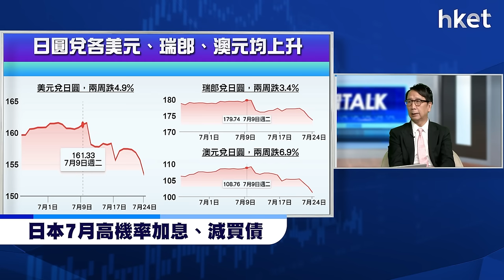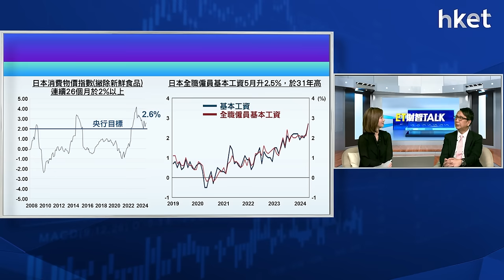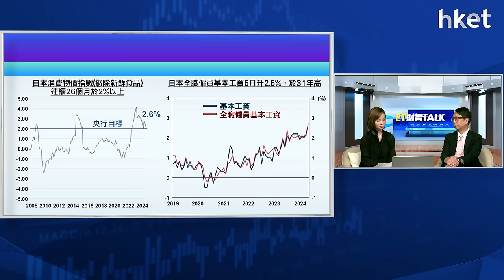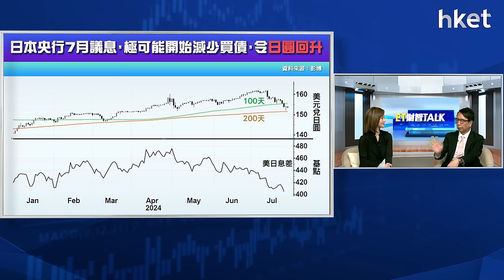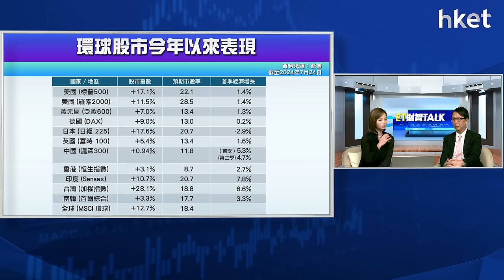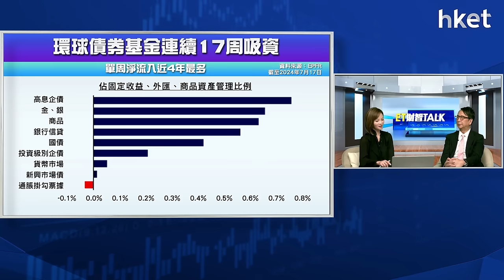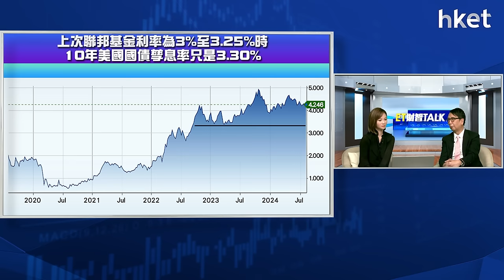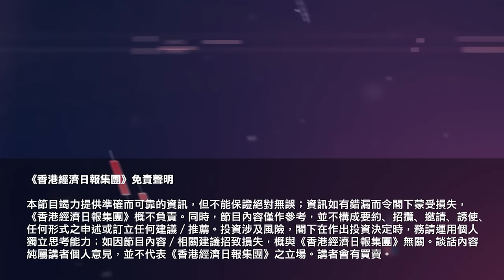ET財智Talk｜不止日圓拆倉衝擊美日股滙 王良享分析跨資產配置策略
隨著美國現任副總統賀錦麗接棒出戰總統大選，近日熱炒的「特朗普交易」略降温；本月包括美國、日本、台灣、韓國及印度等在內的多國股市均由高位回落。資金流反映，機構投資者為迴避美國大選、中美關係及減息預期等風險，對債劵、黃金及貨幣市場基金等資產加大配置。《ET財智TALK》請來臻享顧問董事總經理王良享（Tommy），為你折解在環球資產急劇輪動下，年底前的跨資產配置策略。